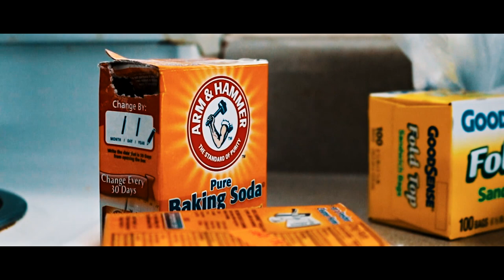Giz Da Menaxe f/ Meechie Bow Boa " Cook Crack " ( Music Video )